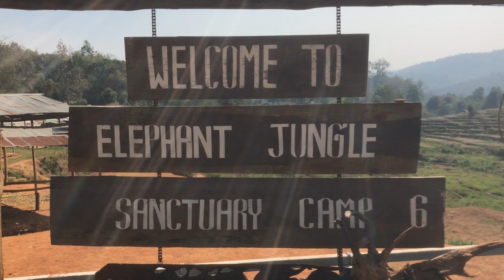Travel Vlog #5! A Beautiful Day with the Asian Elephants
I went to the Elephant Jungle sanctuary in Chiang Mai and i got to see the happiest elephants ever. This experience is one of top 5 best times iv ever had and I highly reccomend doing it if ever given the chance. The people really take care of the elephants and it shows with how happy and friendly they are to the people visiting.

Instagram elephantjunglesanctuary
Facebook  elephantjunglesanctuary